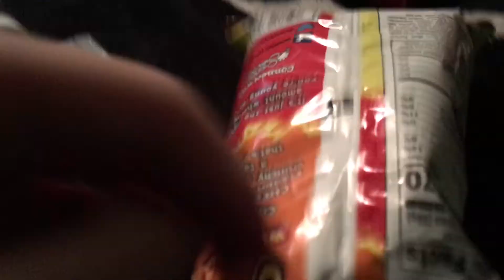CHALLENGE: Hot Cheetos Challenge Part [2]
Is Spicy